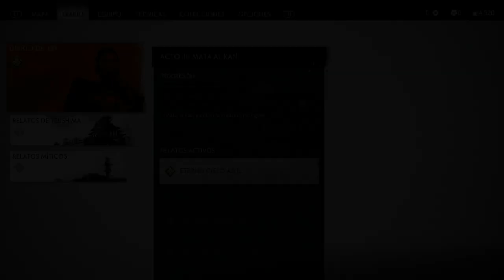Ghost of Tsushima (Gameplay Español, Ps4) Capitulo 25 Final Eterno Cielo Azul